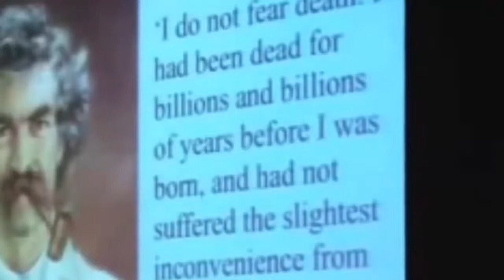NEWTV: Richard Dawkin's Best Arguments about Science and Religion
Richard Dawkin's Best Arguments about Science and Religion

Clinton Richard Dawkins FRS FRSL (born 26 March 1941) is an English ethologist, evolutionary biologist and author. He is an emeritus fellow of New College, Oxford, and was the University of Oxford's Professor for Public Understanding of Science from 1995 until 2008.